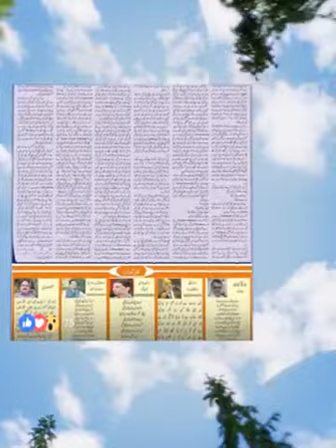Gh Nabi Kumar || Facebook Glimpse || 12/12/2018